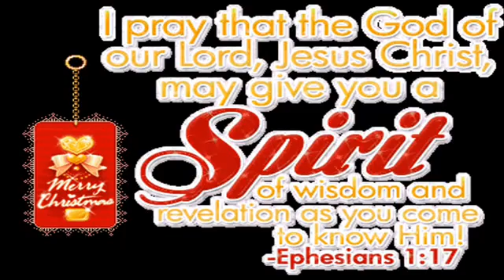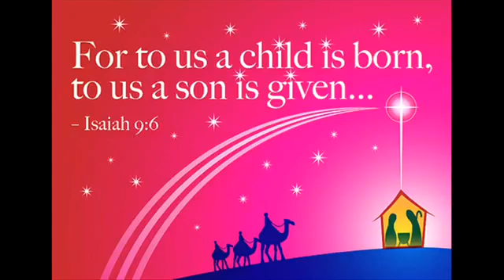MERRY CHRISTMAS 6TH OF NOVEMBER 2014